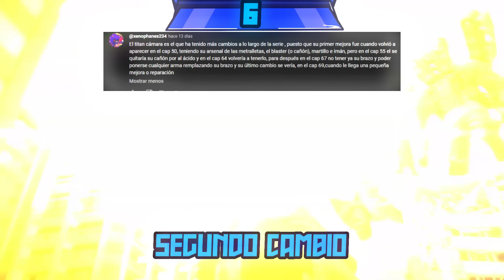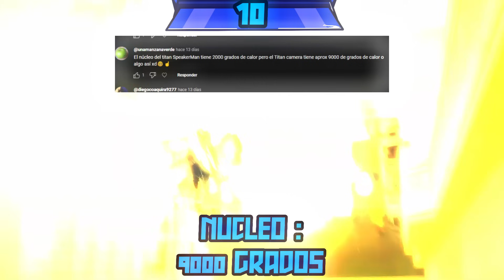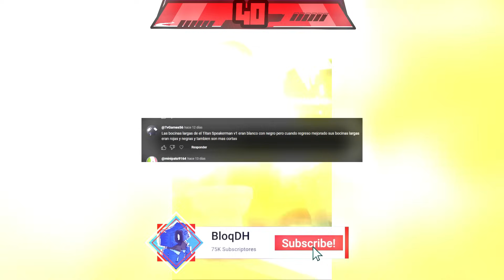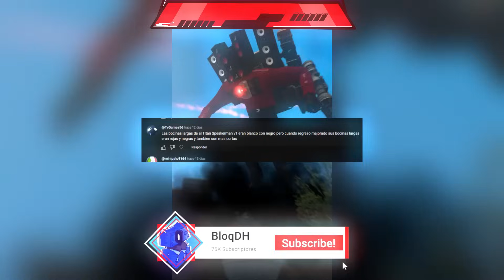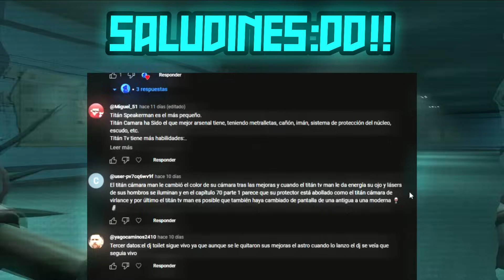100 DETALLES de los TITANES de Skibidi Toilet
BIENVENIDO A ESTE VIDEO RANDOM DE YOUTUBE
donde te hablare y contare unos 100 detalles en general de los 4 TITANES de Skibidi Toilet, anda checa el video y disfrutalo:D! si tienes algun detalle EXTRA dejalo en los comentarios papu8), HASTA OTRO VIDEO

Este en si es uno creo yo de mis mejores videos hasta esta fecha asi que bueno chaos chaos

TODO CREDITOS DE ESTAS A SUS RESPECTIVOS CREADORES

CHAOS CHAOS